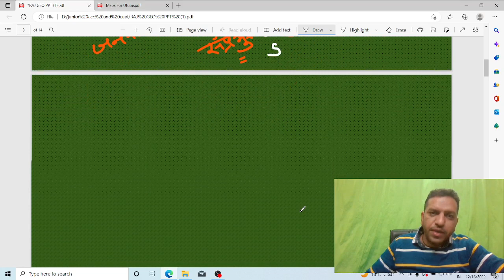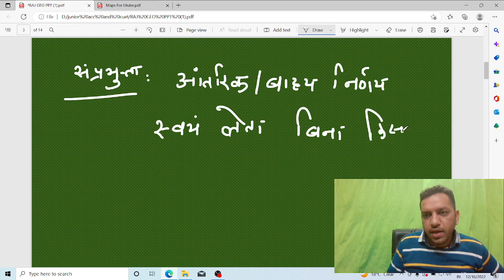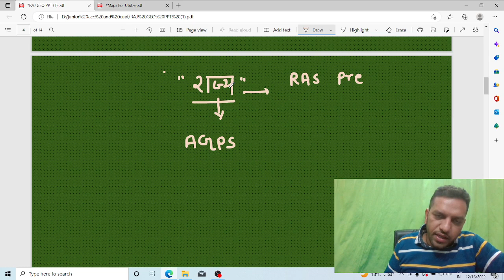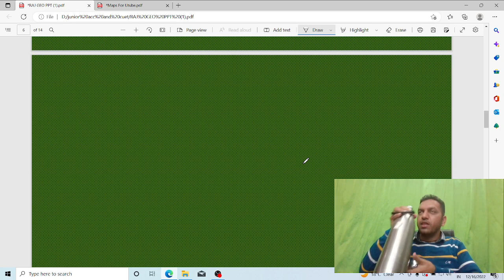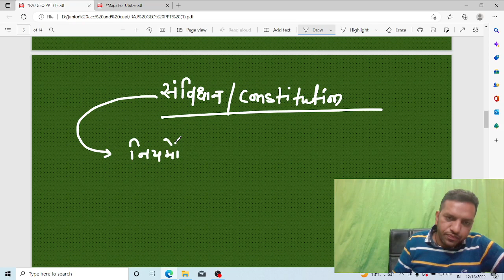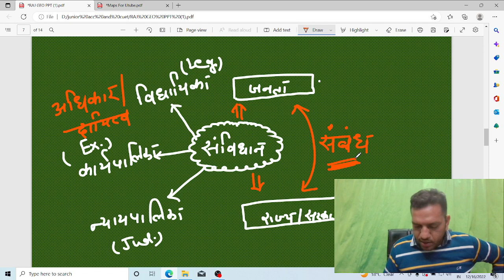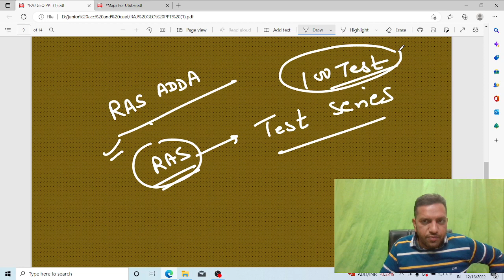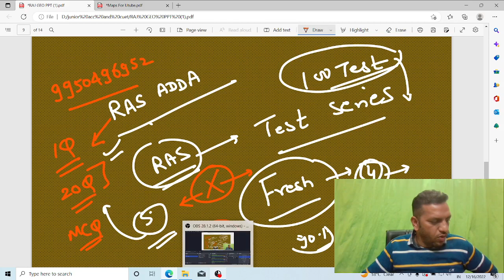RAS Pre-2023|राजव्यवस्था|Polity|संविधान सभा|Constituent Assembly|Part-01|By Prakash Sir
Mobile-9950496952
RAS MAINS-2023
Detailed Paper Solutions,
Paper -01,
1.History
2.World History
3.Rajasthan Art and Culture
4.Rajasthan History
5.Indian Economy
6.Rajasthan Economy
7.World Economy
8.Accounting
9.Auditing
10.Management